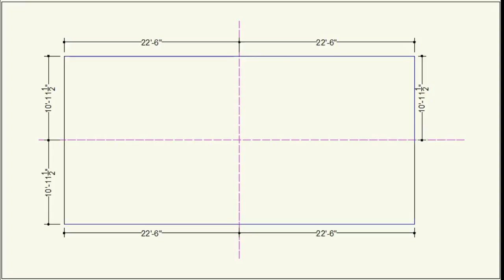वास्तु 22'X45' पूर्व दिशा मकान नक्शा. गुण-दोष की परख सहित समझाने का प्रयास आवाज द्वारा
वास्तु बताने और उसका नक्शा बनाने में बहुत अंतर होता है। पिछले तीस सालों से घर-घर जाकर नक्शे बनाने का काम कर रहा हूँ। इस दौरन वास्तु और बिना वास्तु के बने घरों को देखने का मोका मिला। एक दूसरे की सही और गलत बातें मिलने से, वास्तव में, वास्तु का जो स्वरूप बनता है मैं आपको दिखाने और समझने का प्रयास वीडियो में कर रहा हूँ। अक्सर आप जो वास्तु के वीडियो देखते हैं, उनमें 5000 वर्ग गज के प्लॉट के वास्तु के बात की जाती है। 50 वर्ग गज के प्लॉट में यह वास्तु कैसे बन पायेगा, यह उनकी भी समझ से बाहर होता है। मैं उनमें सुधार करके आज की स्थिति के अनुसार रूप देने का प्रयास करता हूँ। वास्तु की चार दिशाएं और चार कोण अपनाएं। कितनी सफलता मिलती है ये आप बताएंगे...